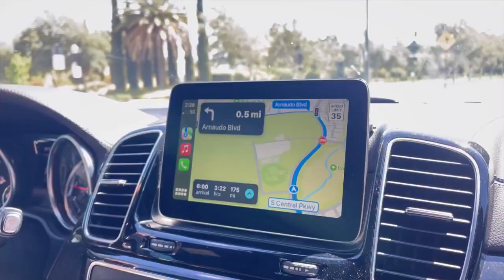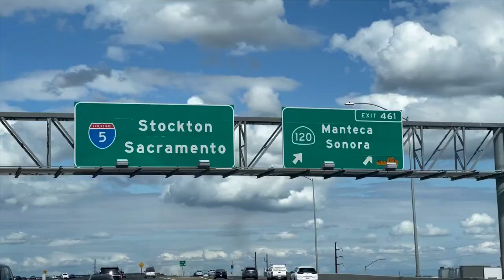Unveiling the Hidden Wonders of Tahoe Lake in California | Tha Mridul Vlogs | brosis